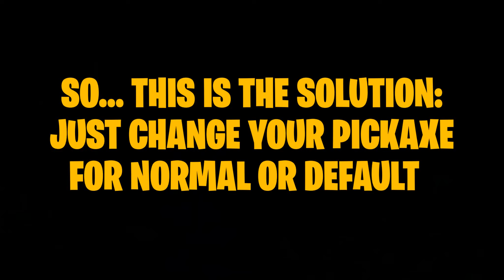Fortnite All Syndicate Quests Guide Part 2 - How to Complete All Syndicate Challenges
Fortnite All Syndicate Quests Guide Part Two - Fortnite Chapter 4 Season 2 - How to Complete All Syndicate Challenges Part 2 Season Quests Full Guide!

Fortnite Chapter 4 Season 2 - All Syndicate Quests Part 2 Playlist

0:00 - Win The Arcade Game in Fallow Fuel or Slap 'n Go (1)
1:57 - Eliminate Opponents With The Kinetic Blade (2)
3:25 - Survive Storm Phases While Carrying a Weapon of Epic Rarity or Higher (3)
6:56 - Claim a Capture Point (1)
8:06 - Win The Arcade Game in Breakwater Bay or Anvil Square (1)
9:17 - Report to Stray or Mizuki (1)